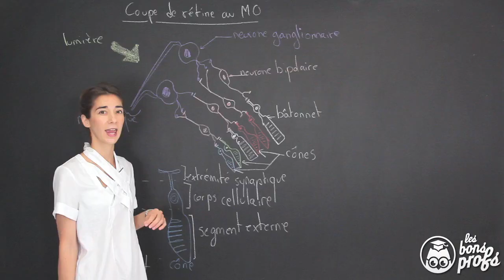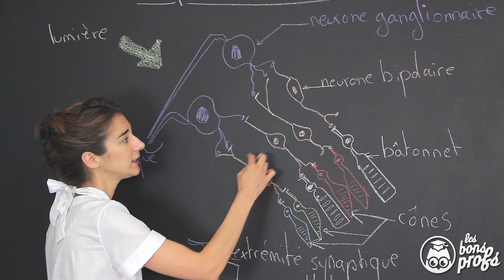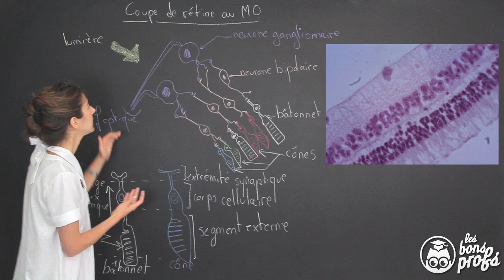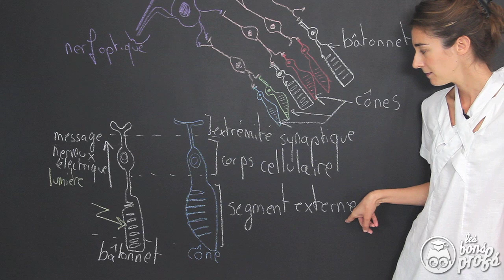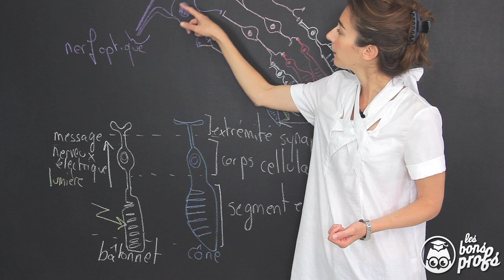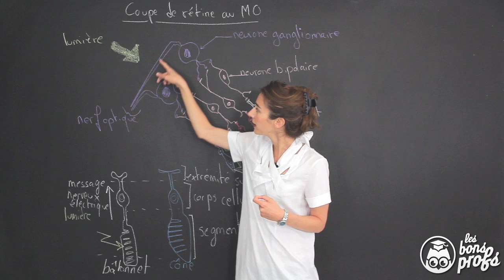Coupe de rétine au MO - SVT - 1ère S - Les Bons Profs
Schéma d'une coupe de rétine avec cônes et bâtonnets, au microscope optique.